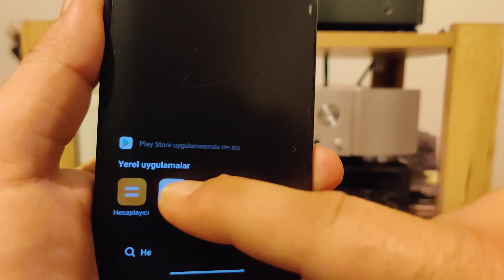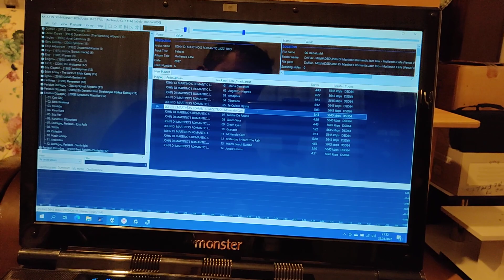Marantz ND8006 Examine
Marantz ND8006